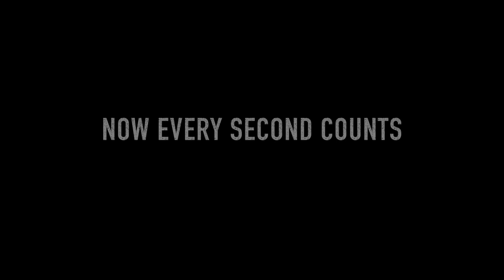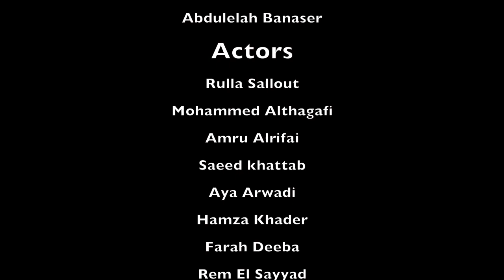Every Second Counts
Alfaisal students' participation in the 2017 Saudi Emergency Medicine Assembly video competition

Director: Abdulelah Banser

Scriptwriter: Salsabeel Alalawiyat

Filming:
Abdulelah Banaser
Abdulwaheed Shaikh
Kawthar Nasr

Make up: Mariah Almanasif

Editor: Abdulelah Banasr

Actors:
Mohammed Althagafi
Hamza Khader
Amru Alrifai
Rula Sallout
Farah Deeba
Aya Arwadi
Reem Elsayyad
Mohammed Alawadi
Saeed khattab
Zahra Alshurafa
Eman Ahmed

Crowd:
Basel Jobeir (Motorcycle owner)
Bachar Albachir
Ahmad Dawalibi
Anass Ashour
Osama Alqassab
Abdullah Alkhani
Tareq M.Maher Mahayni
Albara Arefi
Yazan Chaiah
Omar Temsah
Abdulrahman Rasheed

Special thanks to Alfaisal University, Dr. Akef Obeidat, and  Omar Zeitouni